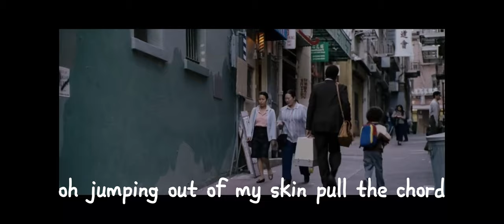DELACEY - DREAM IT POSSIBLE (lyrics) / The persuit of happyness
I will run, I will climb, I will soar
I'm undefeated, oh
Jumping out of my skin, pull the chord
Yeah, I believe it, ooh
The past, is everything we were
Don't make us who we are
So I'll dream, until I make it real
And all I see is stars
It's not until you fall that you fly
When your dreams come alive you're unstoppable
Take a shot, chase the sun, find the beautiful
We will glow in the dark turning dust to gold
And we'll dream it possible
Possible, oh
I will chase, I will reach, I will fly
Until I'm breaking, until I'm breaking
Out of my cage, like a bird in the night
I know I'm changing, I know I'm changing
In, into something big
Better than before
And if it takes, takes a thousand lives
Then it's worth fighting for
And we'll dream it possible, oh
It possible, oh, ooh
From the bottom to the top
We're sparking wild fires
Never quit and never stop